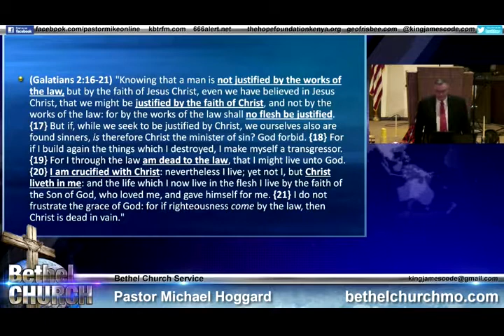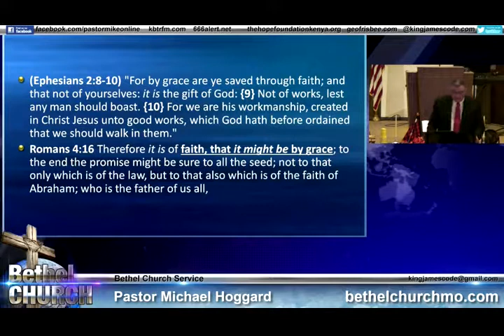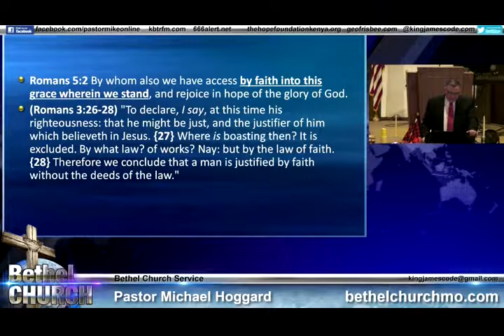Justified By Faith - Mike Hoggard